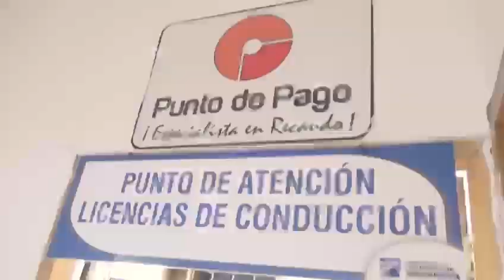CRC MEDIKSALUD CENTRO DE RECONOCIMIENTO DE CONDUCTORES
Centros de Reconocimientos de Conductores, Licencias de Conducción, Exámenes para Renovación de Licencia, Exámenes Psicosensométricos, Renovación Licencia de Moto, Renovación Licencia para Carro, Pruebas de Aptitud para Conductores, Exámenes de Licencia, Pruebas para Licencia, Certificado para Conductores(PESV), Pruebas para Conductores.